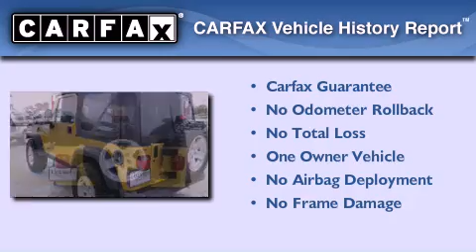2006 Jeep Wrangler Slidell LA 70461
We've been honored to serve the Slidell LA area , we promise that your experience at our dealership will exceed your expectations !

 Year : 2006

 Make : Jeep

 Model : Wrangler

 Engine : 4.0L I6 MPI

 Trans . : Automatic

 Exterior : Yellow

 Miles : 66,863

 Interior : Gray

 Stock : 5042

 Lakeshore Chrysler Dodge Jeep Kia

 330 E. Howze Beach Road

 Preowned 2006 Jeep Wrangler Slidell LA